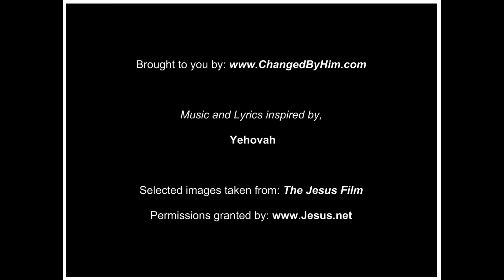Winemaker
This lively 'Jewish-style' wedding song of the first-person account of the groom at the Wedding in Cana, where Yeshua/Jesus turns the water into wine, makes you want to get up and dance.

is no longer in service.